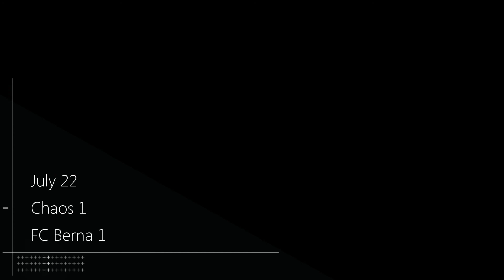B'elite Chaos - NYC Cup - Randall's Island - July 22 - 24, 2016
B'elite Chaos at  NYC Cup - Randall's Island - July 22 - 24, 2016.